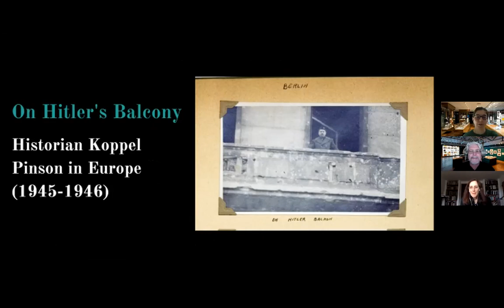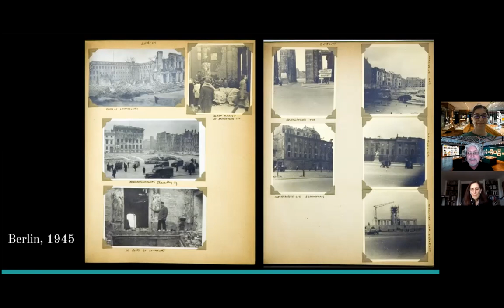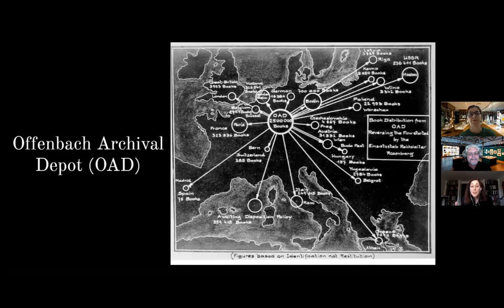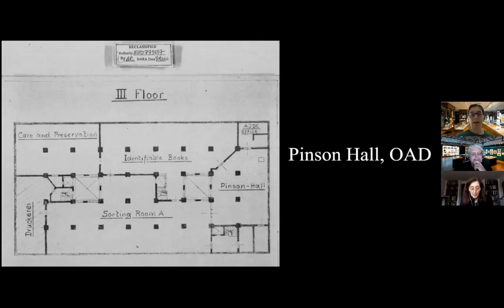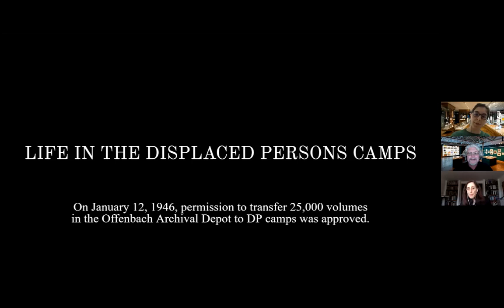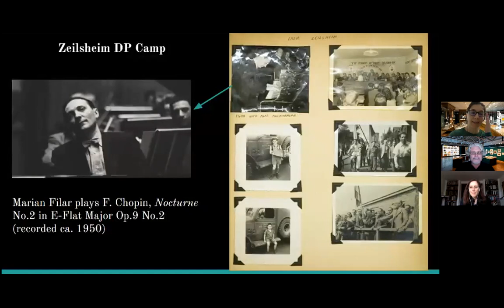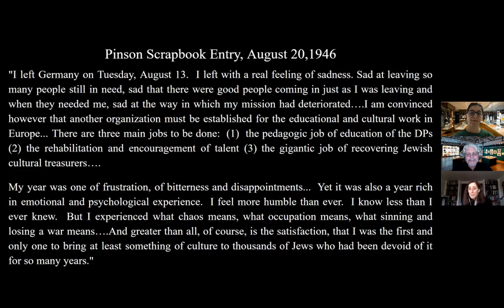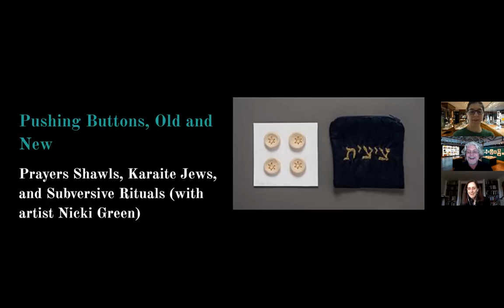On Hitler's Balcony: Historian Koppel Pinson in Europe (1945-1946)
This program was originally broadcast on October 9, 2020 as part of our series, Zooming In: Weekly Curatorial Conversations from The Magnes Collection of Jewish Art and Life.

This event was organized by The Magnes Collection of Jewish Art and Life and was presented by UC Berkeley College of Letters & Science, Division of Arts & Humanities as part of the Arts & Ideas Live Online! series.
magnes.berkeley.edu